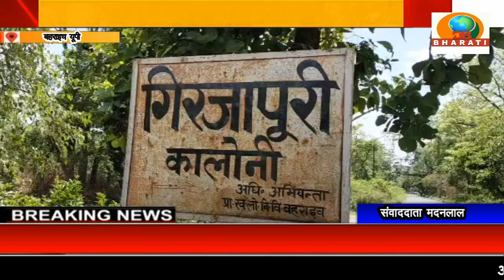बहराइच यूपी:सिंचाई कॉलोनी में घुसे जंगली हाथी ने जमकर मचाया उत्पात